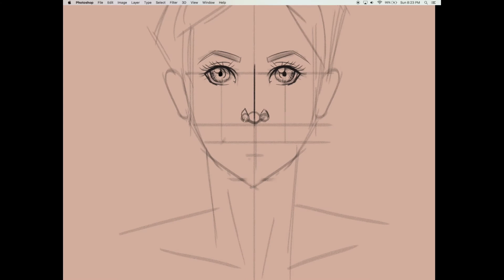Illustration: Paint Realistic Facial Features (intermediate) | Freepik course trailer_ENG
On this course we're going to digitally paint a nose, lips and ears in Photoshop. This process is an essential illustration technique for detailed painting when doing portraits for any kind of medium ranging from fantasy illustration, to realistic video game and film art.

What project are we going to develop?

On this course you'll learn how to illustrate a realistic nose, lips and ears with a painterly feel in Adobe Photoshop.

Discover the techniques on how to paint these features realistically in photoshop using the dual brush tool, painting with shape dynamics and an angled brush, how to color pick the skin tones, as well the layering process whilst painting.

In this class you'll learn:

    How to paint with the brush tool
    How to use assign hot keys to your actions
    How to paint in detail for illustration, design, flash animation, game and anime art

Who’s this course for?

This course is for beginner-level Photoshop users that have a basic knowledge of the tools and functions.

Requirements:

    Adobe Photoshop
    Wacom Cintiq or any drawing tablet
    Pen Pressure sensitivity